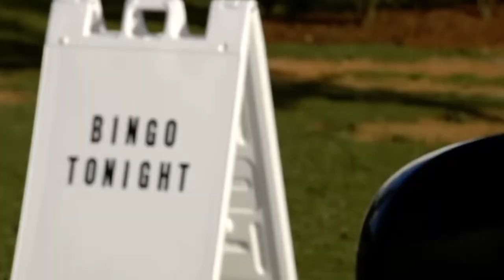Who is that man 👨 She is at bingo 😱❤️/ mama June From not to hot ￼